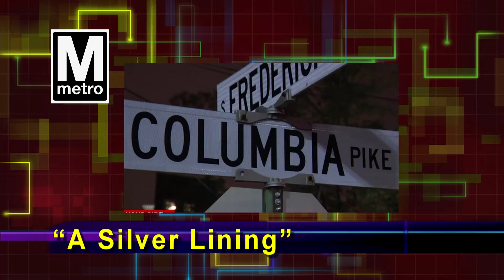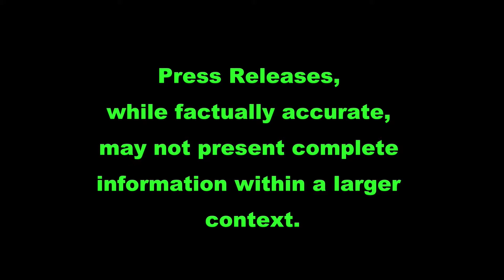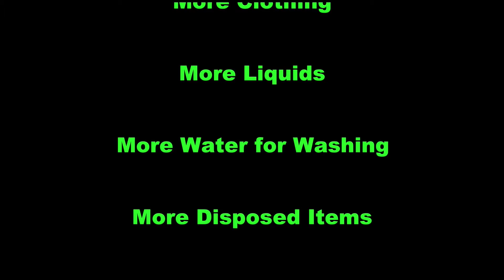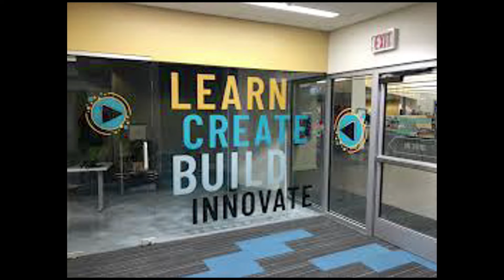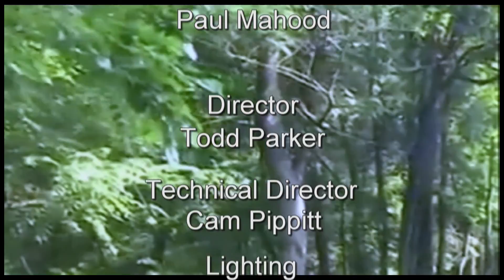Arlington Weekly News 12-11-2019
Denise Pringle reviews "Singin' In The Rain". Miriam Gennari interviews Andrea Ellis. Also, the News.